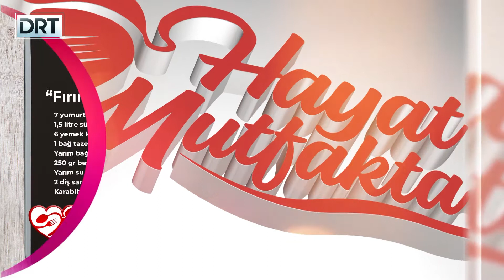Hayat Mutfakta 34.Bölüm - Fırında kabak böreği, vişneli muhallebili cup - Alzheimer tedavisi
Gülşen Özkan Çınar'ın hazırlayıp sunduğu Hayat Mutfakta programının bu haftaki konuğu Nöroloji Uzmanı Uzm. Dr. Fatma Efendizade

Hafta sonunda sohbetimizi mutfağa taşıyoruz. Şeflerimizin yemek ve tatlı tarifleri uygulamalı olarak mutfağımızda hazırlanırken bir yandan da konuğumuzla keyifli bir sohbetin içinde olacağız.

DRT ''Yerel Dünya Televizyonu'' frekans bilgileri;
Türksat 3A
Frekans:12729
Symbol Rate: 30000
Polarizasyon:V - Dikey
Fec:2/3